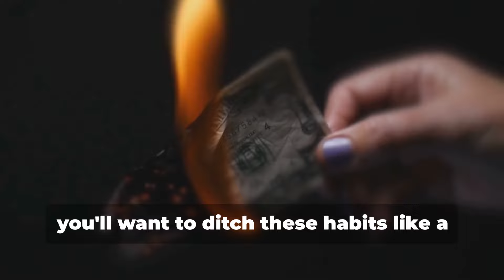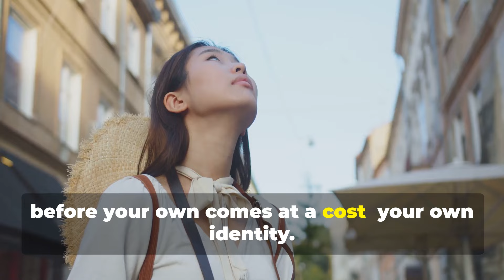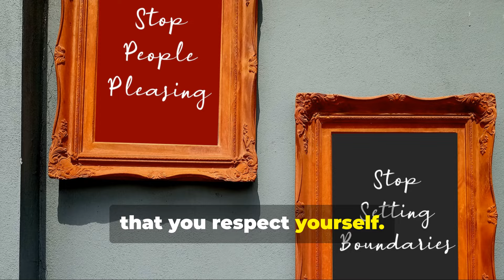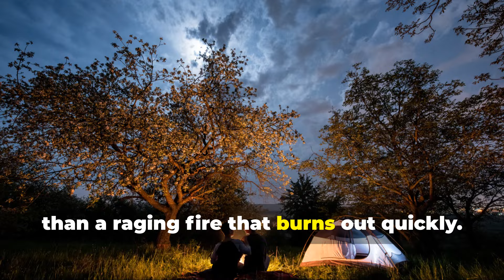5 Behaviors That MAKE You Less Attractive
Want to know the behaviors that make you less attractive? Watch this video for some love and relationship advice on what not to do to maintain attraction in your relationships. Improve your love life starting today!